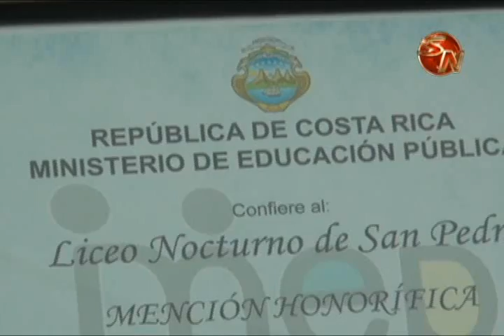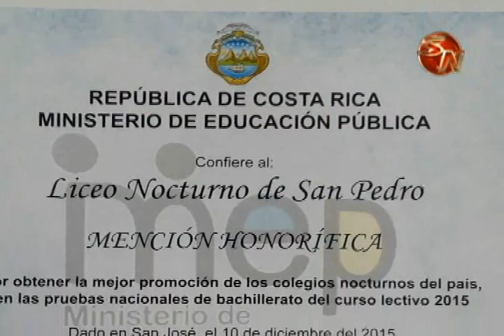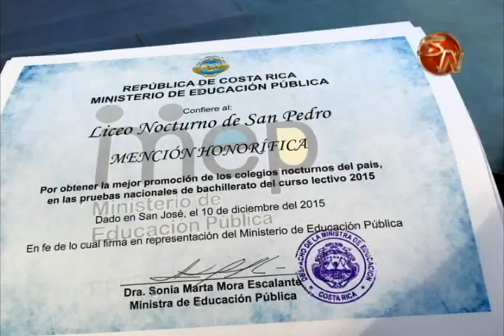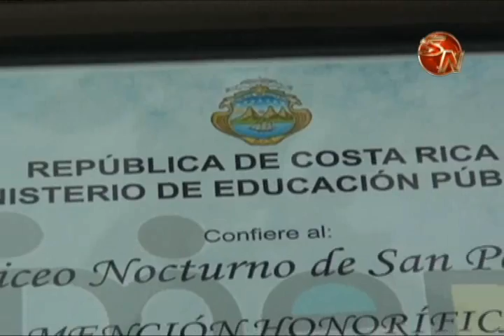El Colegio Nocturno de San Pedro de Pérez Zeledón obtuvo la mayor promoción de bachillerato